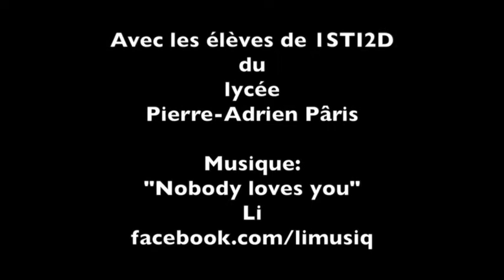fusées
lancement de fusées de la classe de 1STI2D du lycée Pierre-Adrien Pâris de Besançon